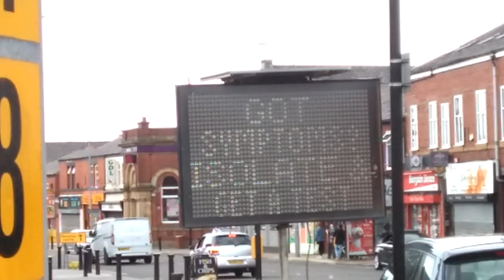Keeping it all going....Ruled by screens and repetition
Keeping it going.